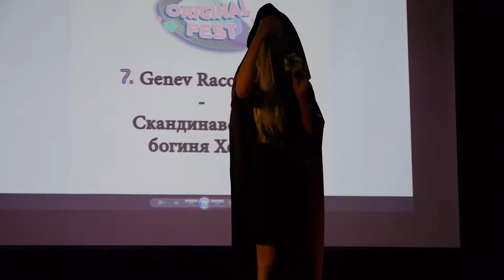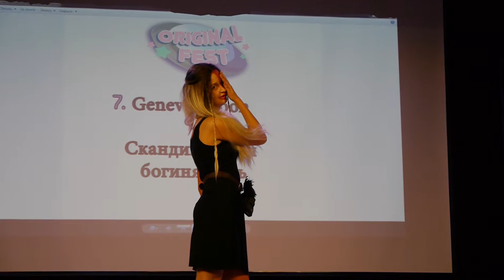2 1 7 Genev Racoon Скандинавская богиня Хель